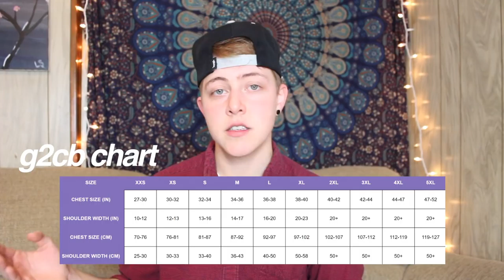BINDER GIVEAWAY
WE HAVE THREE BINDERS TO GIVEAWAY. the two binders i have are medium and in the color white. drop your twitter user name in the comments to be submitted for the giveaway :)